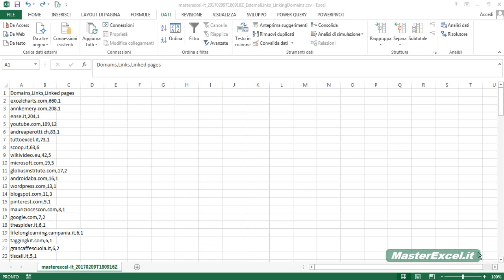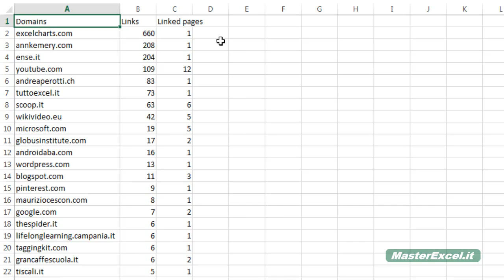MasterExcel.it | Testo in Colonne per CSV - convertire da CSV a Excel (From CSV to Excel)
In questo video vediamo come "convertire" i dati di un file CSV (From CSV to Excel) con la funzione Testo in Colonne.

I file CSV hanno tutti i dati ammassati come testo all'interno delle singole celle e di base non sono utilizzabile da Excel. Infatti CSV è l'acronimo dell'inglese Coma Separated Values. Ovvero Valori Separati da Virgole. Con la funzione Testo in Colonne di Excel, si può applicare una divisione in colonne in corrispondenza di ogni virgola per rendere i dati del file CSV completamente leggibili da Excel.